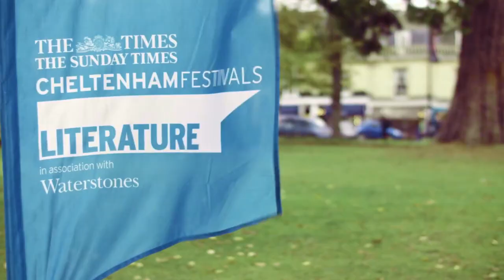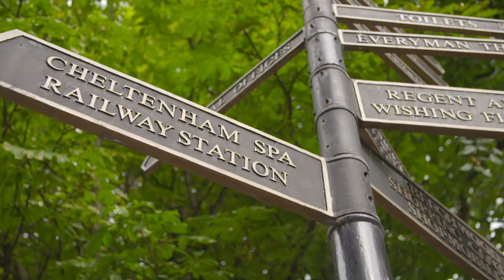We're Moving To Cheltenham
Cheltenham has today launched a new campaign to encourage business growth and investment in the town. Developed by Cheltenham Borough Council and our destination and place marketing arm Marketing Cheltenham alongside Cheltenham BID and local brand agency ASHA, the new ‘We’re Moving to Cheltenham’ initiative seeks to highlight the scale of investment and business growth that is underway across Cheltenham, the positive effect this is already having in attracting new business into the town and the range of opportunities that make it attractive for others to do the same.

From its enviable UK-wide connectivity to its world-class festivals and top-rated education, Cheltenham is regularly voted amongst the best places to live in the UK. So as the world continues to adapt to the ‘new normal’ and a more flexible approach to office working begins to emerge, Cheltenham is positioning itself as the perfect location to not only provide an attractive quality of life, but to also grow a business, providing the kind of flexible co-working spaces, access to talent and world-leading innovation that few other UK locations can offer.